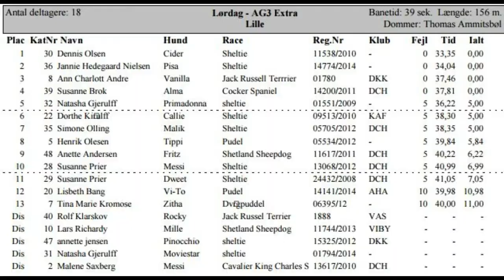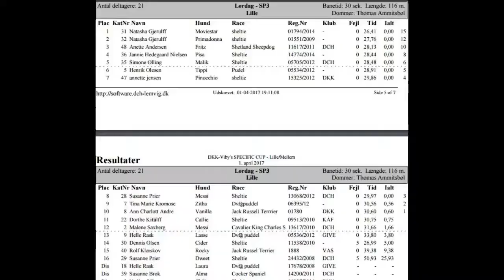Primadonna Viborg dkk, 1. April 2017